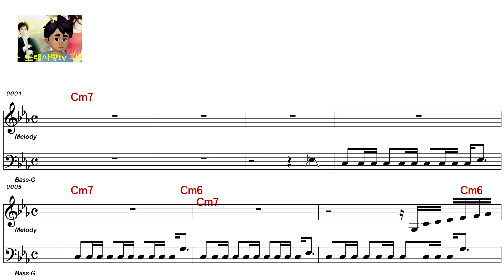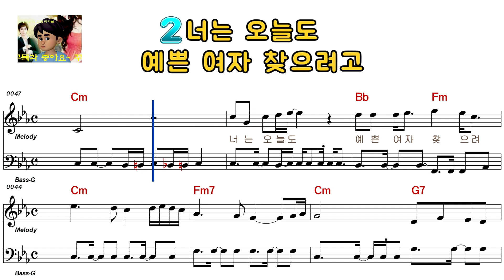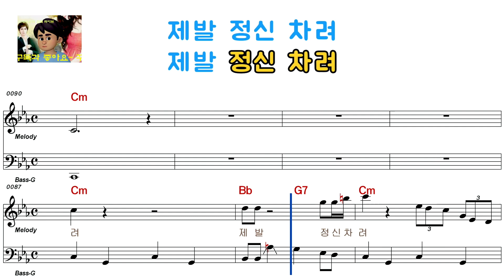김연숙 - 끼(여자키)13610